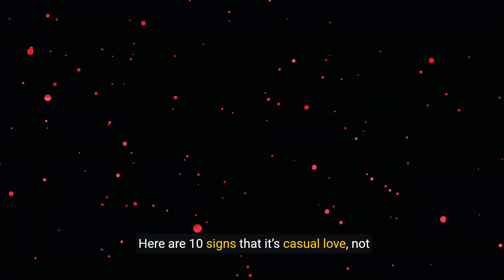Revealing the Truth: Signs of Casual Love vs True Love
Revealing the Truth: Signs of Casual Love vs True Love - YouTube

Transcript:
(00:00) 10 signs it's casual love not someone who truly loves you understanding the difference between casual love and genuine deep love is crucial for building meaningful and lasting relationships casual love often lacks the depth and commitment that true love entails here are 10 signs that it's casual love not someone who truly loves you one inconsistent communication one of the main indicators of casual love is inconsistent communication if your partner reaches out sporadically and doesn't make an effort to stay in touch regularly it
(00:33) might mean their feelings for you aren't deep or serious two lack of future plans someone who truly loves you will include you in their future plans if your partner avoids discussions about the future or seems hesitant to make long-term commitments it's a sign that they might not see you as a permanent part of their life three minimal emotional support true love involves being there for each other emotionally if your partner provides minimal emotional support and is not interested in your feelings or problems
(01:07) it indicates a lack of deep emotional connection four physical attraction dominates while physical attraction is an important part of any relationship true love goes beyond it if your relationship is primarily based on physical attraction and lacks emotional intimacy it's likely more casual than genuine but five avoidance of serious conversations people in love are willing to have serious conversations about their relationship feelings and future if your partner avoids these discussions or changes the topic when they come up it's
(01:41) a sign that their feelings might not be as deep as yours six no effort to meet loved ones meeting each other's friends and family is a natural step in serious relationships if your partner shows no interest in introducing you to their loved ones or meeting yours it indicates a lack of commitment and depth in their feeling ings seven keeping the relationship secret a person who truly loves you will want to share their relationship with the world if your partner insists on keeping your relationship a secret or is reluctant to
(02:14) acknowledge it publicly it's a sign that they might not be fully committed eight lack of sacrifice true love often involves making sacrifices for the sake of your partner's happiness if your partner is unwilling to make even small compromises or sacrifices it shows that their feelings might not be deep or Genuine nine focus on convenience a relationship based on convenience rather than deep affection is often casual if your partner is only around when it's convenient for them and doesn't make an effort to prioritize you
(02:48) it's a clear sign of casual love 10 absence of trust and respect trust and respect are foundational to true love if there's a lack of trust and respect in your relationship sh it indicates that the love might not be genuine casual love often involves superficial interactions without a deep sense of mutual respect recognizing these signs can help you understand the nature of your relationship and decide whether it's worth pursuing true love involves commitment emotional support and a willingness to
(03:20) grow together if your relationship lacks these elements it might be time to reassess and seek a more meaningful connection

Chosen Title: "Love Unmasked: Signs of Casual Love vs. True Love Revealed"
Reason: This title is engaging and clearly indicates the focus on revealing the signs of casual love versus true love, likely to attract viewers seeking insights into their romantic relationships.

YOUTUBE DESCRIPTION:
Unmask the truth behind casual love and true love with revealing signs in this eye-opening video. Dive into heartfelt clarity, differentiate between casual love and true love, and empower your heart by understanding the nuances of love signs. Whether you're exploring the love spectrum, recognizing emotional depth, or simply looking to decode casual love versus true love in your relationships, this video offers valuable insights to help you navigate matters of the heart.